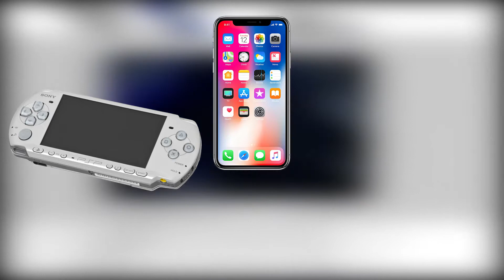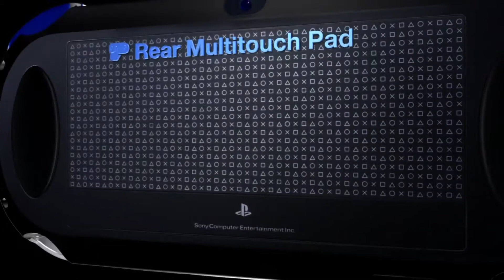Sony Patent New Cartridges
The new ps5